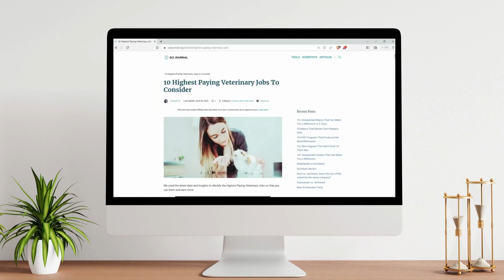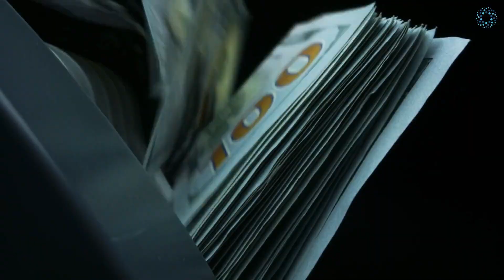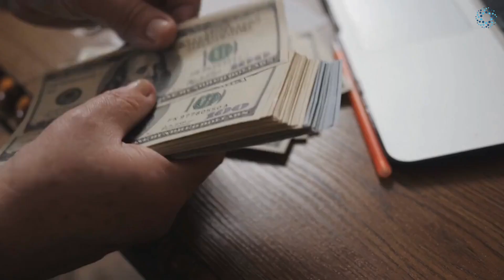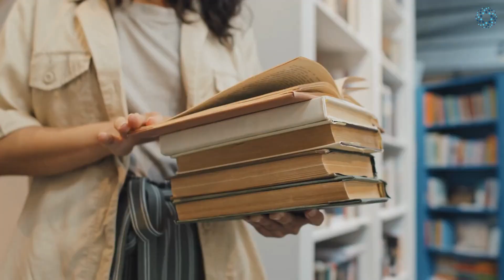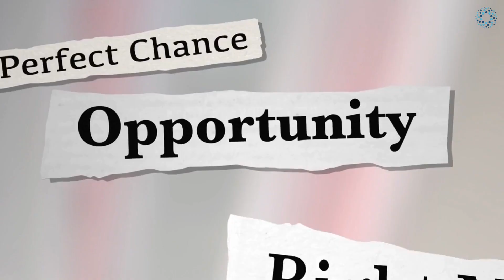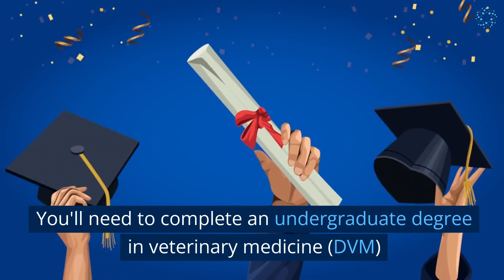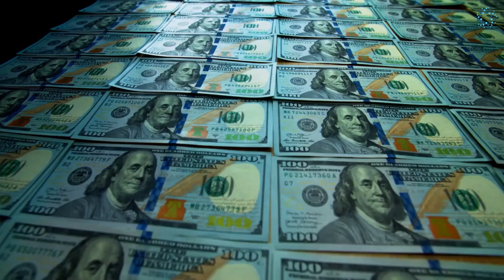Top 10 Highest Paying Veterinary Jobs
Are you passionate about animals and looking for a rewarding career in the veterinary field? You've come to the right place! In this captivating video, we present to you the Top 10 Highest Paying Veterinary Jobs.

Join us as we delve into a diverse range of veterinary career options that offer exceptional earning potential. From specialized veterinary surgeons to research scientists, we'll unveil the fascinating world of high-paying veterinary professions.

Throughout this video, you'll gain valuable insights into the educational requirements, skill sets, and day-to-day responsibilities of each job. Discover how these professionals make a difference in the lives of animals and their owners while enjoying handsome financial rewards.

Whether you're a student aspiring to enter the veterinary field or an experienced professional seeking new horizons, this video is your ultimate guide to making informed choices. So sit back, relax, and embark on a journey to explore the Top 10 Highest Paying Veterinary Jobs!